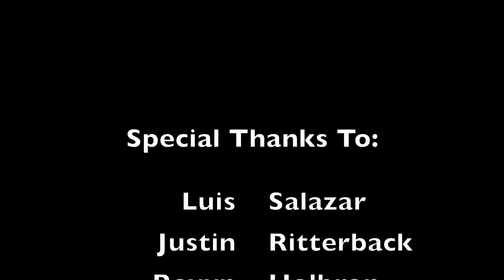Christmas Day Dinner with the Homeless in Hawaii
A friend put together a mission to help get some food out to the homeless in the China Town area in downtown Honolulu. My friend initially started out with 25 plates of food but his friends pushed him to go for more he made 55. We walked around the area passing out food to homeless that wanted a plate. It was such a great time being able to participate, my very first time working with the homeless in person. I was also able to document this moment so that we show people what we did and why we want to make it a bigger turn out and possibly an organization.

This vide was filmed entirely on the DJI Osmo.

Location: A'ala Park and Down Town Honolulu.

Follow my photography account on instagram; @nalumonphotography808